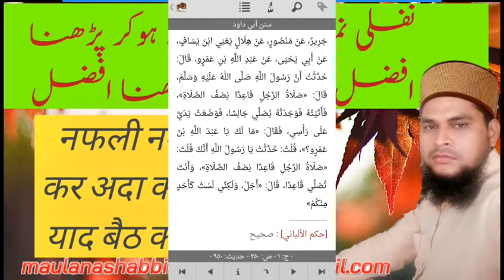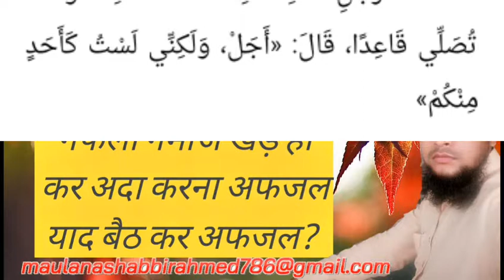NAMAZE NAFL KHADE HO KAR PADHE YA BAITH KAR BY मौलाना शब्बीर अहमद